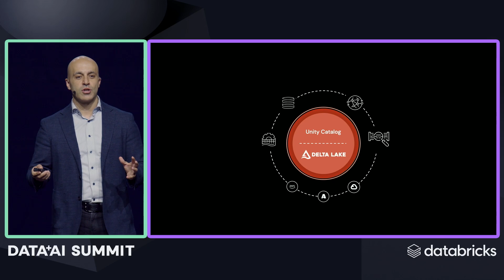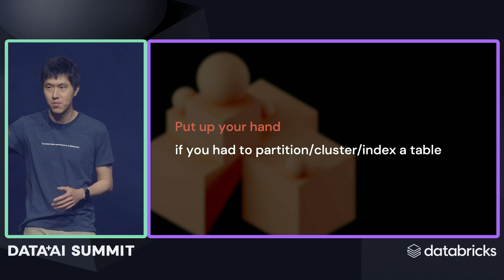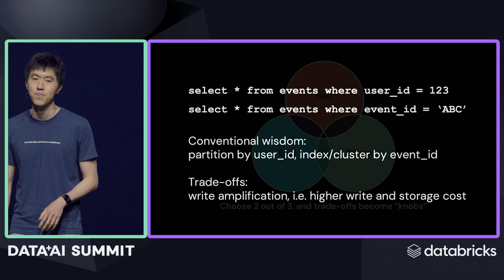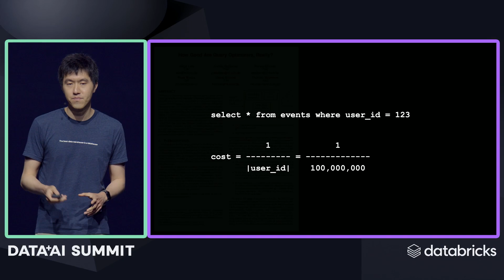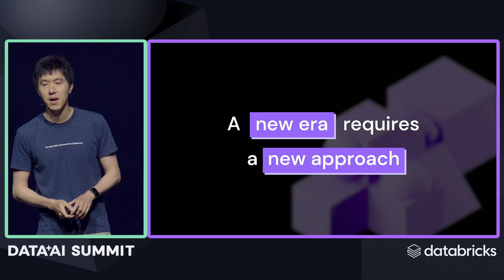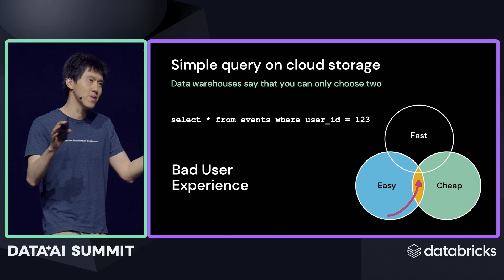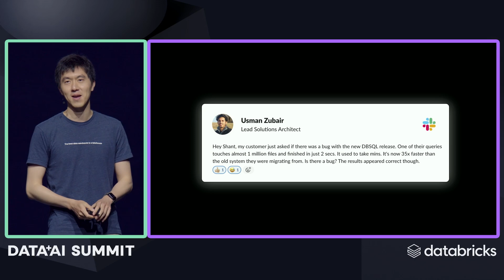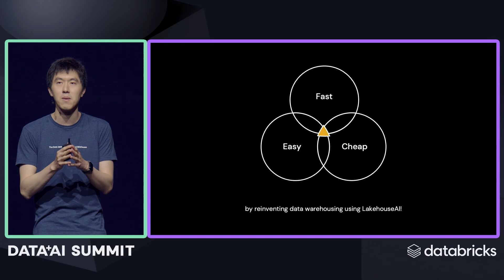Data + AI Summit Keynote, Wednesday Part 5 - Eliminating Performance Tradeoffs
Reynold Xin, Co-founder and Chief Architect of Databricks describes why the best data warehouse is a lakehouse. Reynold provides insight into how the Databricks Lakehouse will continue to advance the state-of-the-art performance through the use of AI to ensure that users always have access to the most efficient data processing and query engines to understand their data.